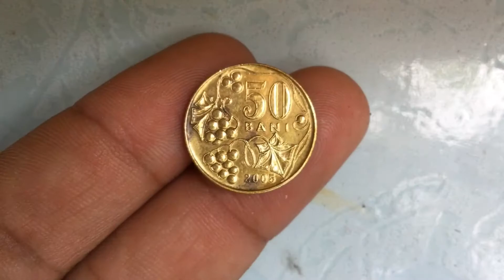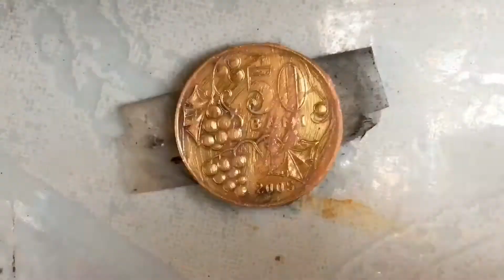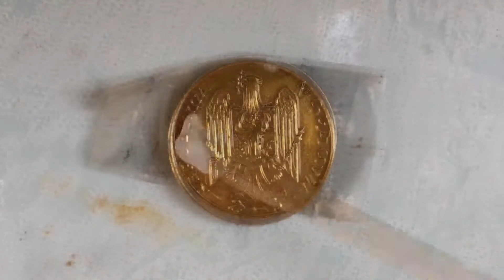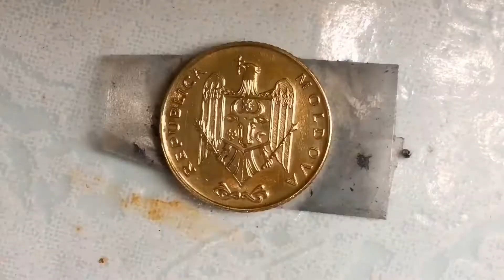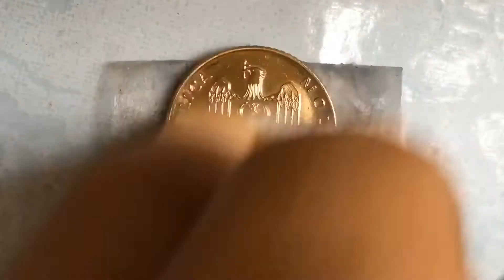Shining Shimmering Coins! (1-2020): 50 Ban 2005 Moldova 🇲🇩 (Coin #4)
This coin is need to make a transformation into shining golden brass coin. The 50 Bani coin is from Moldova. The singular form of Bani is “Ban”.